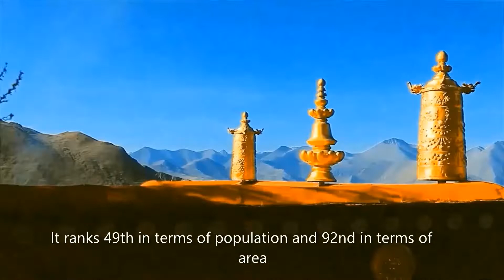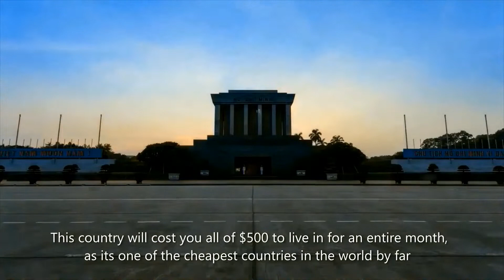5 Cheapest Countries To Live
This video is all about the cheapest countries where you can live in the world.